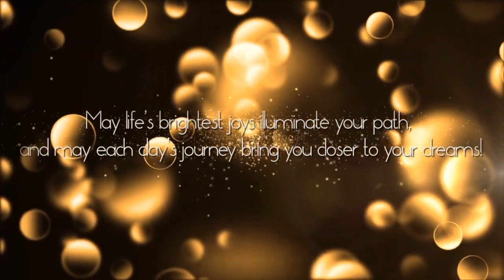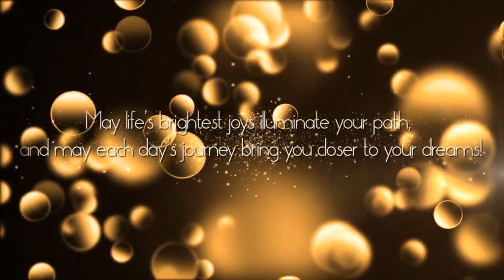Tar 19 July kila mwaka ni kumbukizi ya kuzaliwa kwa Erick Mlindima HAPPY BIRTHDAY ERICK